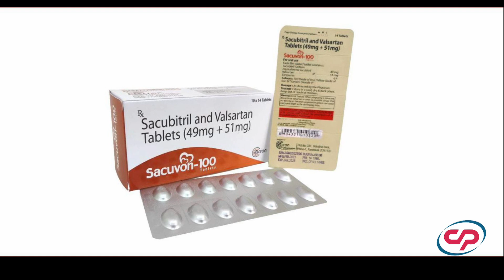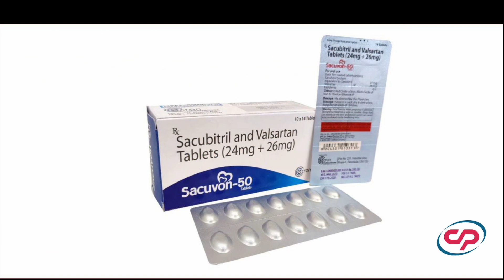Sacuvon-50 / 100 Tab (Sacubitril 24mg / 49mg + Valsartan 26mg / 51mg Tab) | Camrut Pharma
Welcome to a new era of heart health with SACUVON, presented by Camrut Pharma. Our latest breakthrough, SACUVON, is available in two strengths: SACUVON-50 with 24mg Sacubitril and 26mg Valsartan, and SACUVON-100 with 49mg Sacubitril and 51mg Valsartan. Engineered for excellence, SACUVON is your partner in managing heart health effectively. Imagine your heart as a garden hose. When it's kinked or blocked, water struggles to pass through. SACUVON works like a team that untangles and widens the hose, making it easier for water to flow. Sacubitril helps by removing the blockages, while Valsartan widens the path. Together, they ensure your heart can pump blood more efficiently, keeping your garden vibrant and healthy. For healthcare professionals, SACUVON offers a novel approach in heart failure management by combining Sacubitril, a neprilysin inhibitor, with Valsartan, an angiotensin receptor blocker. This dual mechanism enhances natriuretic peptide levels, reduces systemic vasoconstriction, and improves cardiac output and renal function, presenting a significant advancement in therapeutic strategies for heart failure patients. SACUVON's tailored approach includes two dosages for personalized patient care. SACUVON-50, recommended for starting therapy, and SACUVON-100, for patients requiring advanced management. The ideal dosage should be taken twice daily, offering flexibility and efficacy in heart failure treatment, adapting to patient needs for better health outcomes. SACUVON is more than a medication; it's a beacon of hope for heart failure patients worldwide. With its innovative combination and flexible dosing, SACUVON is set to become a leader in heart health, offering new possibilities for patient care. Camrut Pharma is proud to pioneer this change, bringing SACUVON to the forefront of cardiac therapy.